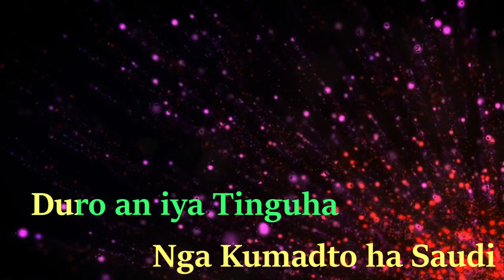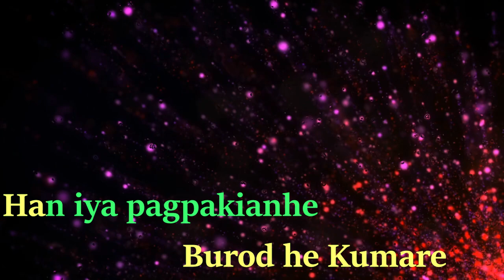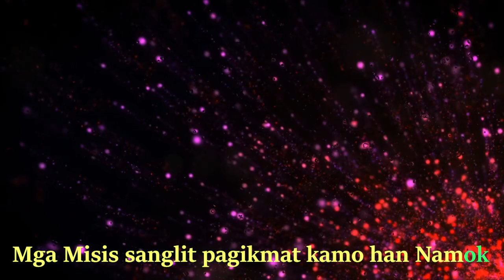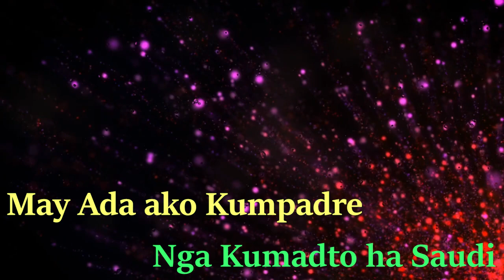May Lamok Karaoke Waray Song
May Lamok/Namok Karaoke for you mga Waraynon

Please don't forget to leave us comment. Peace! NO HATE ^_^